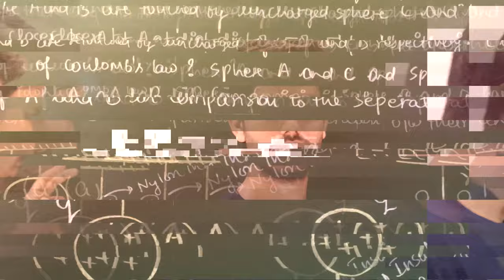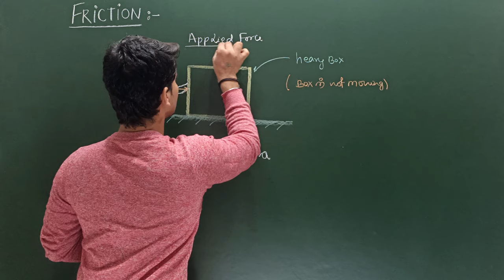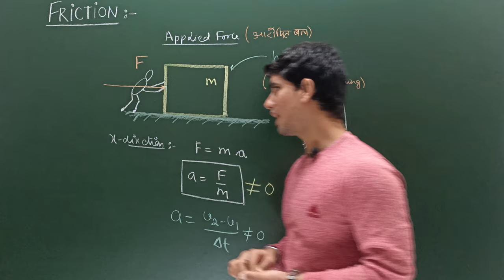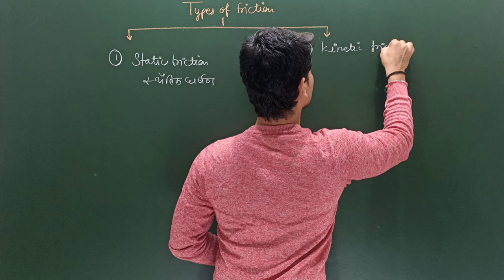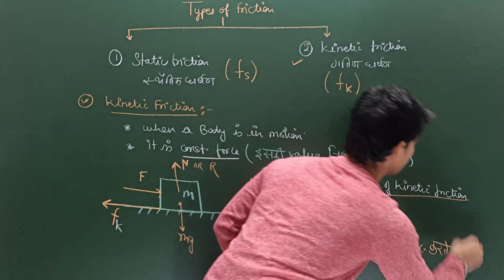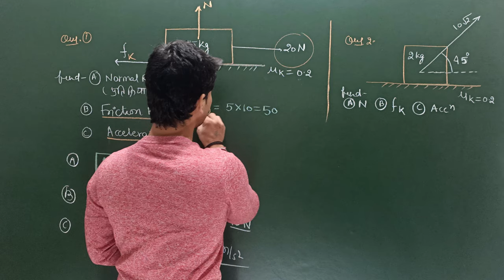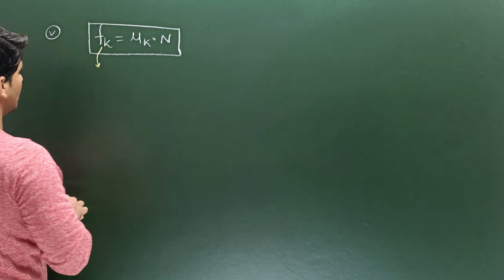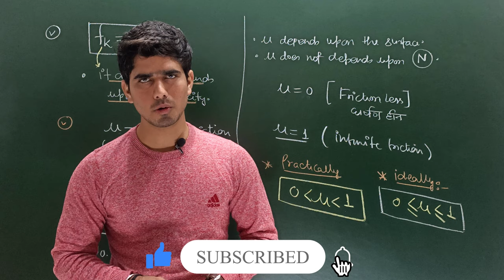Kinematics (Part-15) / Airforce/Navy Physics ~ FRICTION (घर्षण) ~ PART-01 // LEC-15 (2020-21)